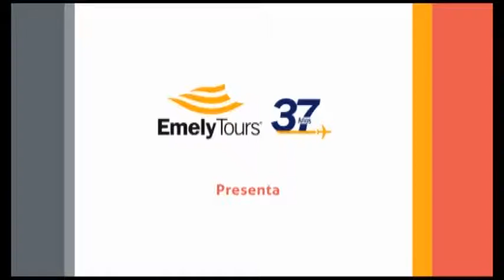Visita Ad Limina 2015- Día 8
Visita Ad Limina 2015